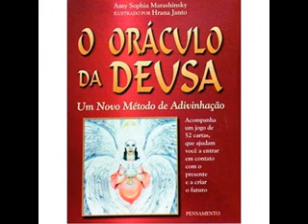MEDITAÇÃO COM A DEUSA NUT - Do Livro "O Oráculo da Deusa"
Ahoooo!!!

Aqui Selene de Hekate e eu trago até vocês uma meditação do livro "O Oráculo da Deusa", de Amy Marashinsky.

e/ou
Seja membro deste canal e ganhe benefícios:

Mitakuye Oyasin!